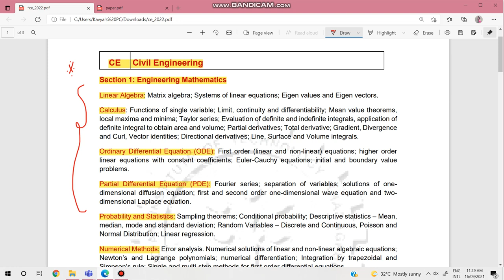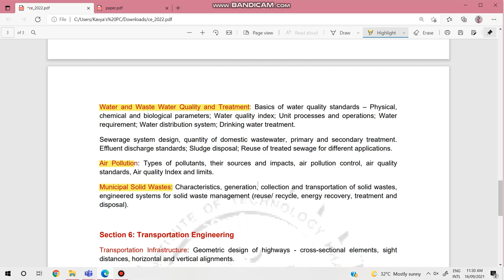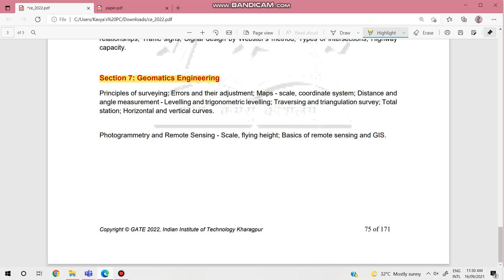GATE 2022 SYLLABUS | GATE 2022 SYLLABUS FOR CIVIL|UPDATED GATE SYLLABUS| CONTRUCTION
Drive link for Syllabus and previous year question paper